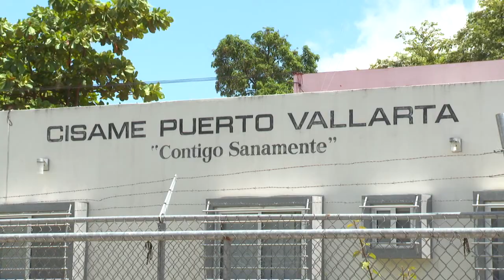EL AÑO PASADO FUERON 27; ESTE AÑO VAN 23 | Puerto Vallarta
Puerto Vallarta Jal.- El año pasado, Puerto Vallarta cerró con 27 casos de suicidios y en lo que va del 2019 ya suman 23, por lo que de continuar la tendencia se superará esa cifra, situación que preocupa a las autoridades, es por ello que el próximo mes será instalado el Comité Municipal de Salud Mental y posteriormente el Comité Regional.